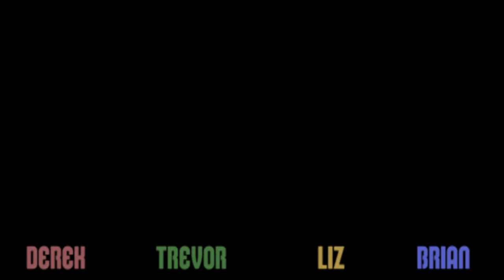New Super Mario Bros Wii - Part 36 Roller Coasters and Stripper Poles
Welcome to our 100% 4-Player Let's Play of New Super Mario Bros Wii!
Can't really ask for much more... well maybe the ability to be GOOD at this game!